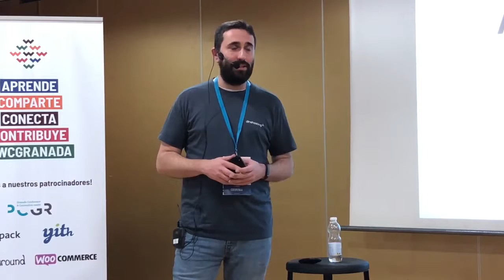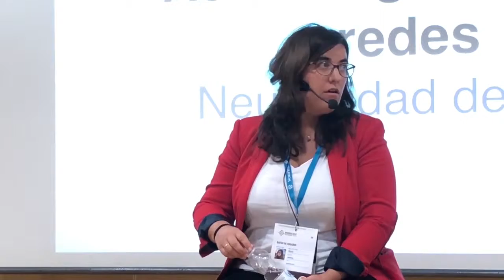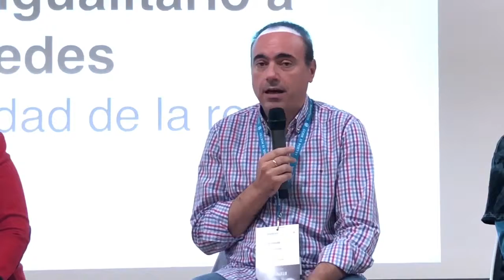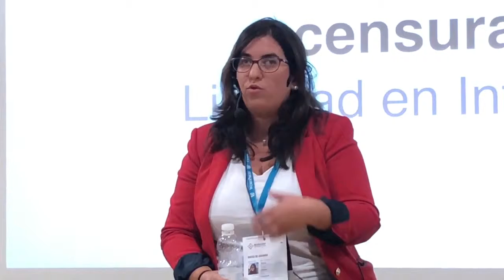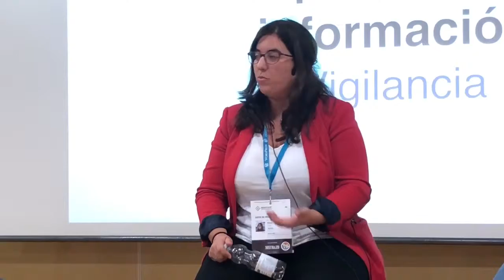Rocío Valdivia, Fernando Puente, JJ Merelo, Juan Hernando: Des-igualdad en las redes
En muchas ocasiones se habla de WordPress como software libre para democratizar la publicación en red. ¿Pero que es esto de redes democráticas?
Hay cosas que están por encima de WordPress y que queremos tratar en WordCamp Granada. En esta mesa redonda hablaremos de temas de actualidad relacionados con el acceso igualitario a las redes, los procesos de desigualdad y censura, libertad en internet, propiedad de la información, vigilancia y temas relacionados.